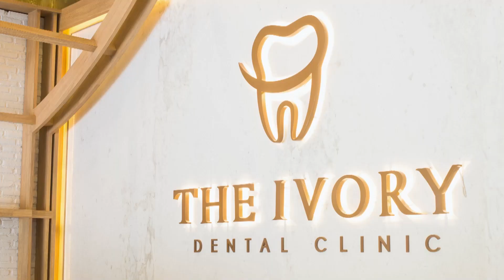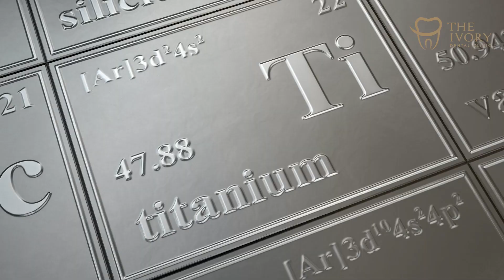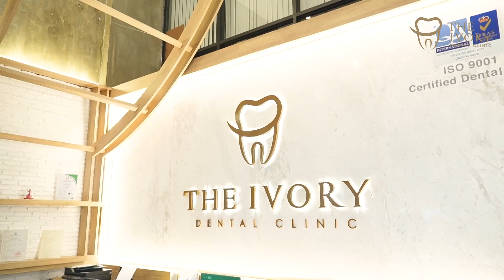รากฟันเทียม: ผลข้างเคียงและการดูแลรักษาที่ควรรู้ 🦷💡l The Ivory Dental Clinic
ในวิดีโอนี้ เราจะนำเสนอเรื่องราวเกี่ยวกับผลข้างเคียงของการทำรากฟันเทียม และวิธีดูแลรักษาเพื่อให้ฟันของคุณสวยงามยาวนาน 🦷🌟 อย่าพลาดคำแนะนำน่าสนใจในวิดีโอนี้! กดติดตามช่องของเราเพื่อรับความรู้เพิ่มเติมเกี่ยวกับด้านทันตกรรม

👩‍⚕️ ปรึกษาทันตแพทย์ได้ที่ LINE: @theivorydental
🏢 The Ivory Dental Clinic
📱 LINE : @theivorydental
🚇 MRT สถานีห้วยขวาง ทางออกที่ 3
The Ivory Dental Clinic มาตรฐานสากล ที่ได้รับการรับรองมาตรฐาน ISO 9001 : 2015